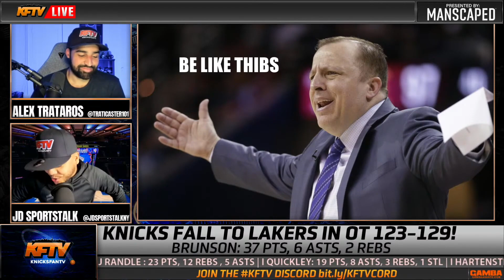Knicks Fold In Crunchtime Loss To Lebron & The Lakers